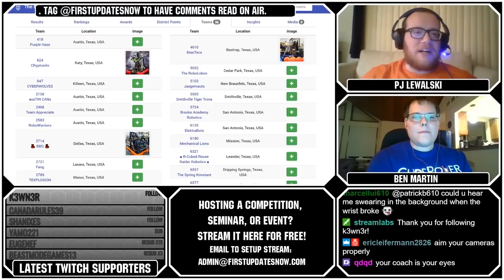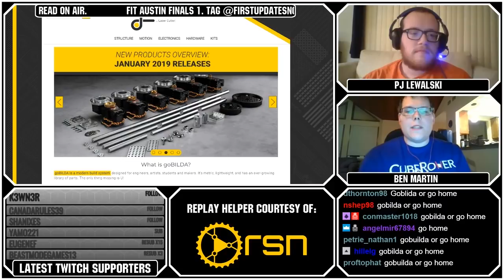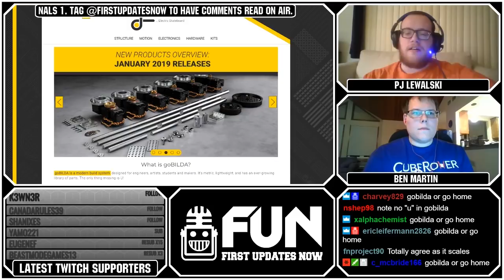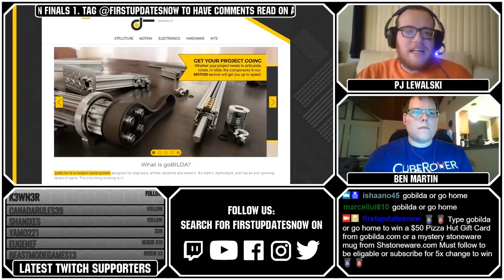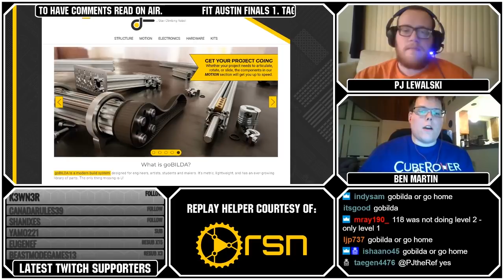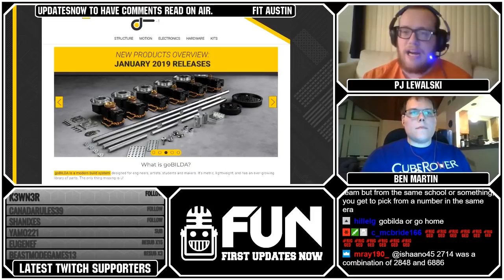FIT Austin Finals 1 2019 FUNalysis Ep 16